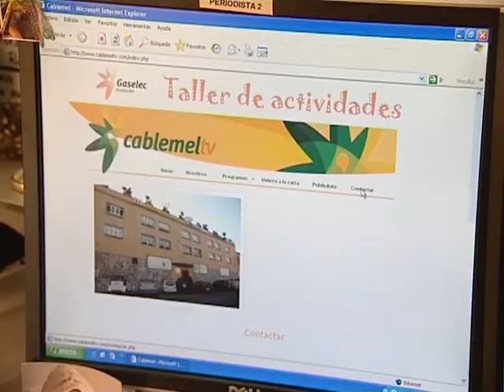Cablemel cumple 10 años de la primera instalación de fibra óptica en Melilla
Ayer se cumplieron 10 años de la primera instalación de fibra óptica en Melilla. El 16 de febrero de 2004 la empresa de telecomunicaciones recién creada, Cablemel, realizaba su primera instalación en casa de un particular. De esta manera se ofrecían contenidos televisivos a partir de una tecnología, que después de una década, ha demostrado ser  el medio de transporte de datos mas eficaz.